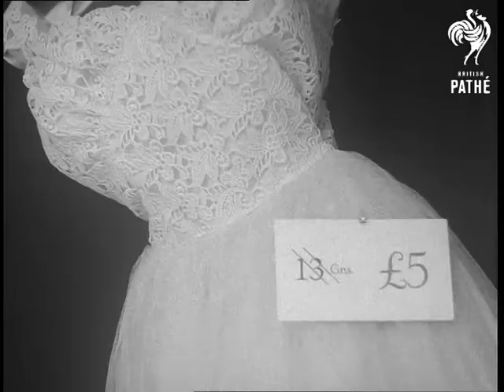Peter Robinson Sale (1957)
Sale at Peter Robinson's store. London.

Various shots people queuing up outside. Various shots as people enter the store for the sales. Various shots of people rummaging through clothes.

Various shots of busy store. Various shots people clothes shopping in the sales trying on coats, hats etc.
 FILM ID:2578.08